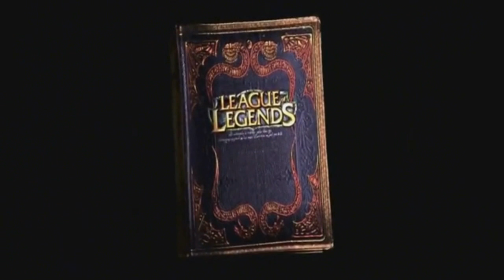L'histoire de Fiddlesticks, Le Faucheur - League of Legends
Histoire Officiel de Fiddlesticks.